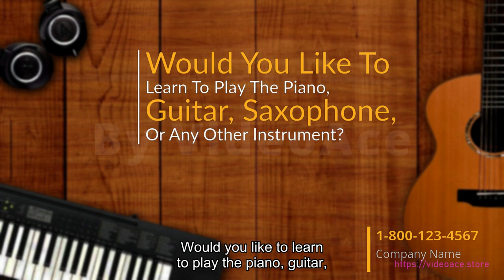Music Lessons & Subtitle